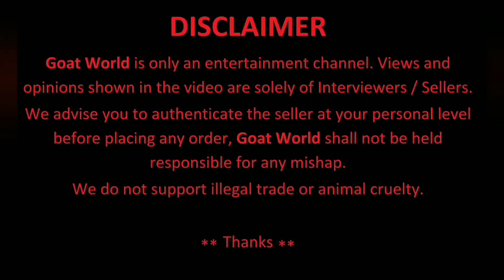Gujri, Sojat & Sirohi Goats for Sale at Reach Goat Farm, Mumbra. C- Amjad Bhai- 9892639130. 2nd lot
Goats in Mumbai